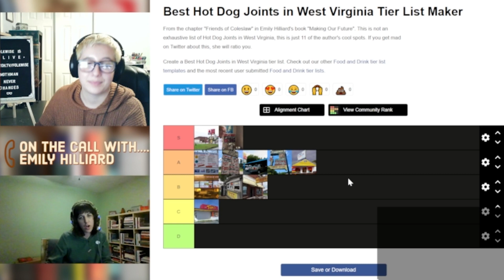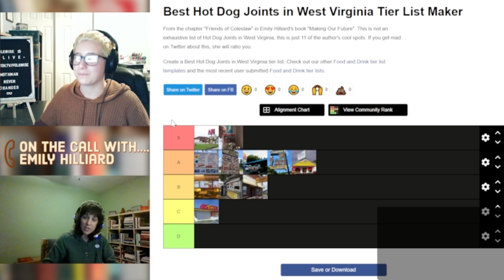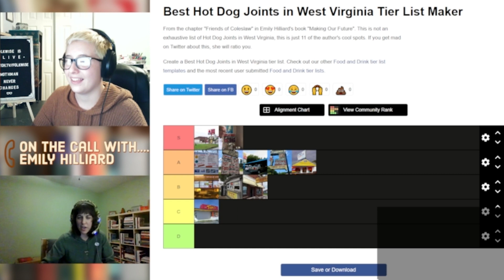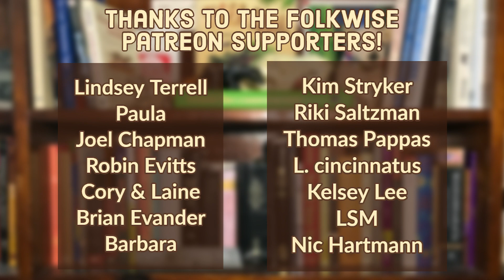Interview with Emily Hilliard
Emily Hilliard is the Program Director for Folk and Traditional Arts at Mid Atlantic Arts, managing the Central Appalachia Living Traditions program. Formerly the West Virginia State Folklorist and Founding Director of the West Virginia Folklife Program, we discuss everything from feminism and domestic spaces, to pie, to being a public folklorist and master generalist using folklore to advocate on behalf of her community's needs. Of course, this tier list HAD to be about West Virginia Hot Dogs... Her book, Making Our Future: Visionary Folklore and Everyday Culture in Appalachia, will be published by the University of North Carolina Press in November 2022!

and join us every Tuesday night from 7pm- 11PM EST to watch Dom, Daisy, and special guests play video games about Folklore and discuss the folklore of video games LIVE.

Song: Touch Tapestry by HumanHerb